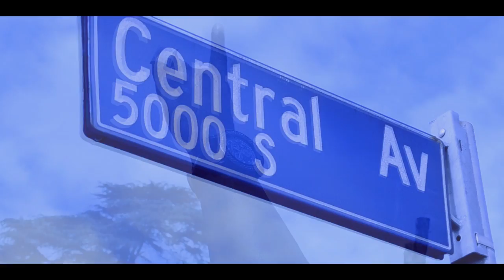Parlay Starr - AH Real One (official video)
South Central Rap Artist Parlay Starr takes you on a rollercoaster ride with "REAL ONE."
Directed by Grammy-Nominated Artist/Producer/Film Maker
L a w r e n c e P.
After working on completely seperate projects in the music industry, the two finaly linked up to bring you and up close and person look at South Central Los Aneles home of the REAL ONE PARLAY STARR.
Street Legend "Freeway RICK ROSS" makes an amazing guest appearance and shares some inspiring words with Parlay Starrs as he revisits the Pueblos (East Low Bottoms) after 25 years